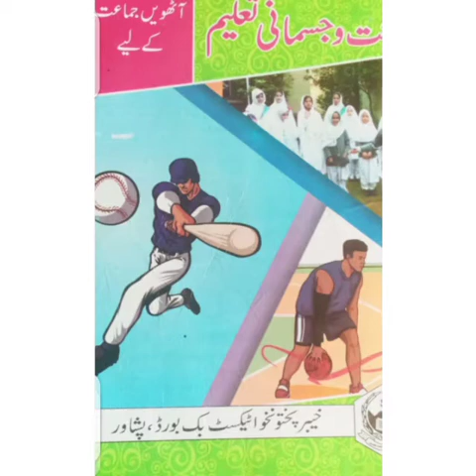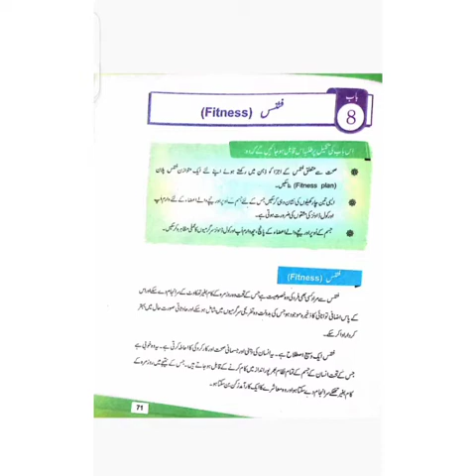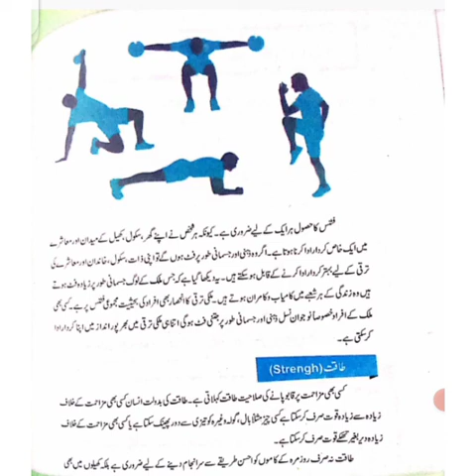unit 8 grade 8 th boys H&. PE فٹنس